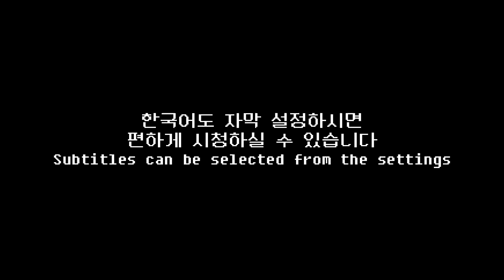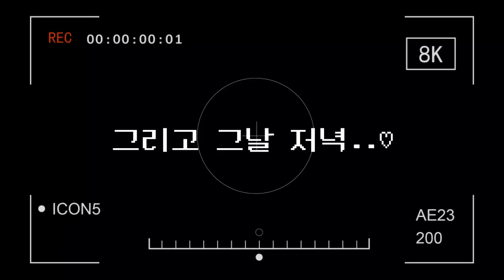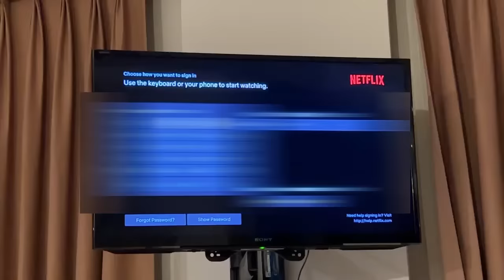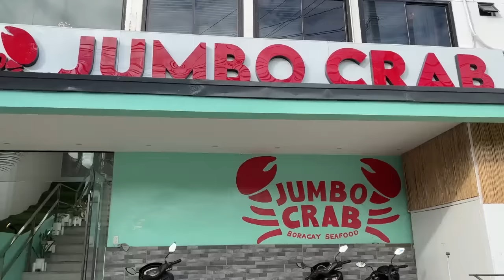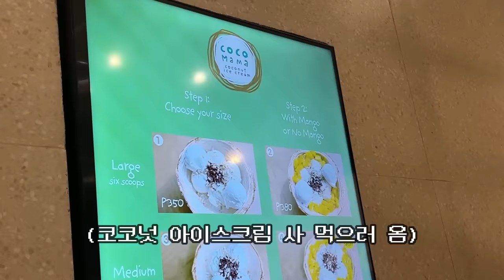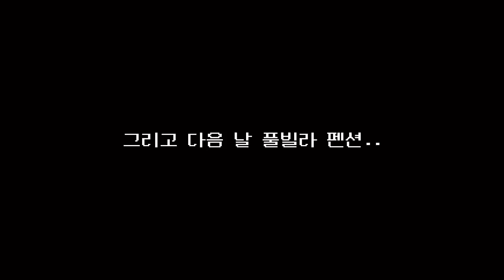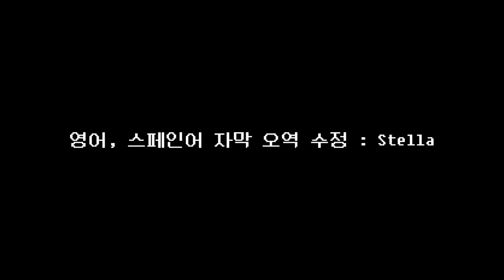(sub) 둘이서 100만원에 오션뷰 스위트룸+항공 | 보라카이 필리핀 맛집 숙소 자유 여행 브이로그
드디어 보라카이 2편 업로드합니다😊
은하랑 제가 최근 많이 바쁘게 지내고 있어서
댓글에 답변을 못 달아드리고 있어요 죄송합니다!!😭
다들 건강관리 잘하세요!!♡

항공권 에어서울 2명 726,200원
칼리보공항 앞 Discover Boracay Hotel 1박 48,126원
보라카이 Banana Bay Boracay 스위트룸 2박 369,306원
(LATE CHECK OUT : 2000페소)